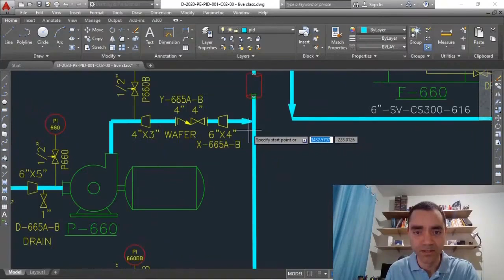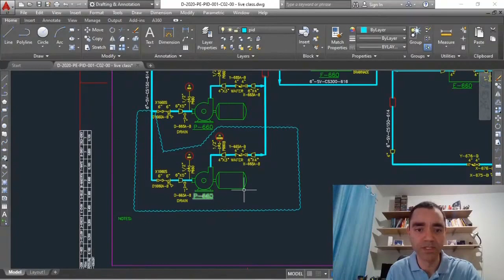HOW TO ADD CLOUD REVISION ON AUTOCAD FOR CHEMICAL PROCESS ENGINEERS